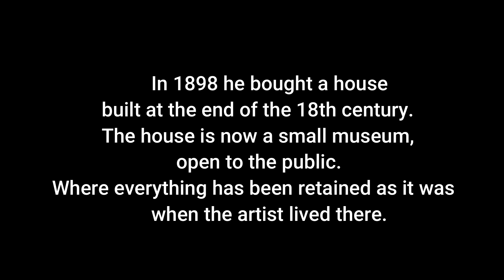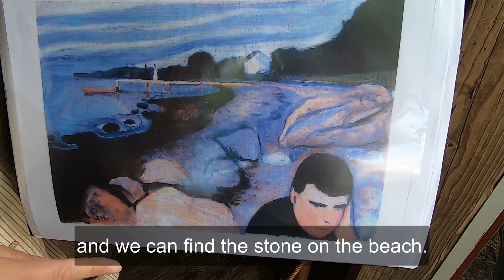Edvard Munch's House and some metal detecting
Edvard Munch's house in Aasgaardstrand Norway, as it was left after his dead in 1944. It now serve as a museum. Many motives in his paintings are from this area. The stone from Melancholy is here! The girls on the bridge are here and scream is also presence. Munch's outhouse as well! The authentic property is very charming and protected by law. No metal detecting here! Enjoy the place Munch spent alot of his time at. Some metal detecting too a little further down the road, but my detector suddently stopped working, have to check out if its dead or just sick.